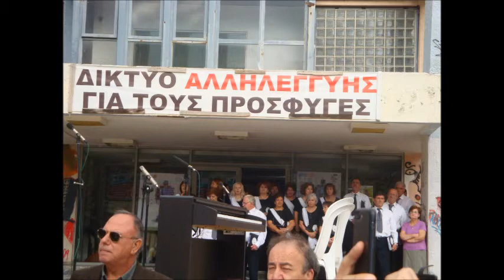ΟΛΥΜΠΙΑΚΗ ΦΛΟΓΑ ΛΊΒΑΔΕΙΑ